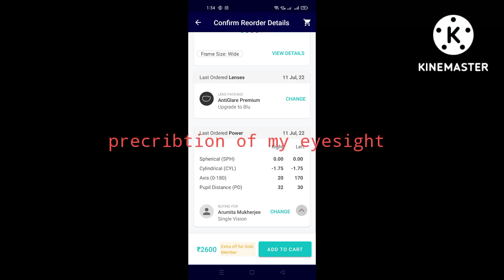my experience of Agartala lenskart shop